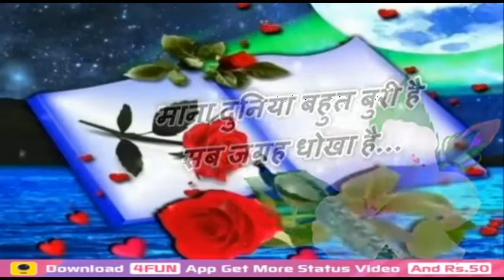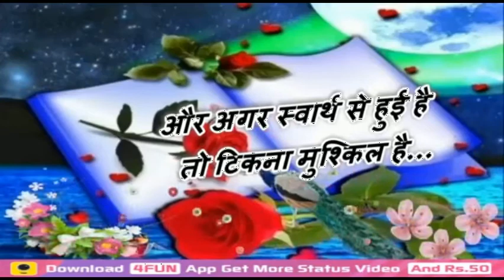Good Morning Video...Whatsaap Sweet & Beautiful Quotes...Lovely Status...Message...With Heart